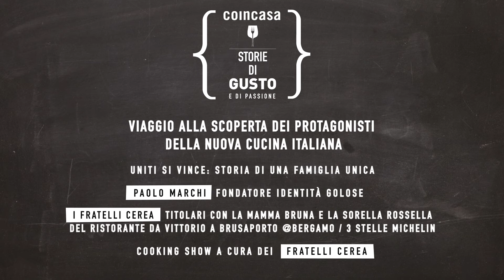COIN IDENTITA' GOLOSE - EVENTO BERGAMO